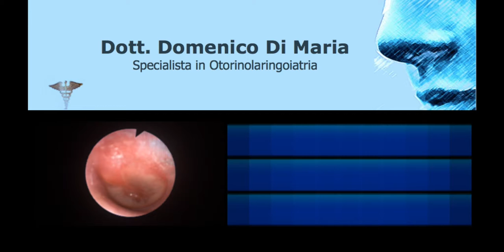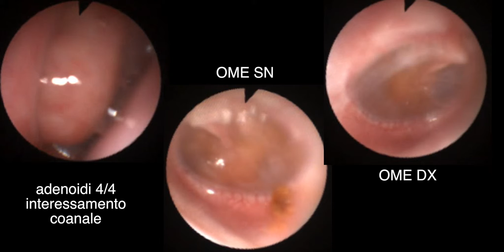Otite media nel bambino ed endoscopia nasale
L'endoscopia nasale nel paziente pediatrico permette di diagnosticare patologie del naso e del rinofaringe, come le vegetazioni adenoidi, e di individuare patologie correlate come l'otite media.